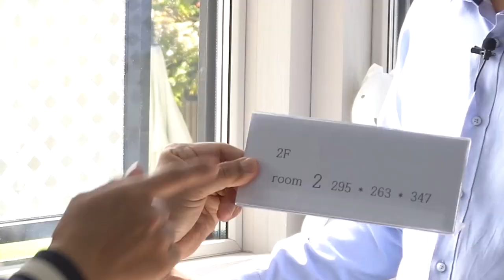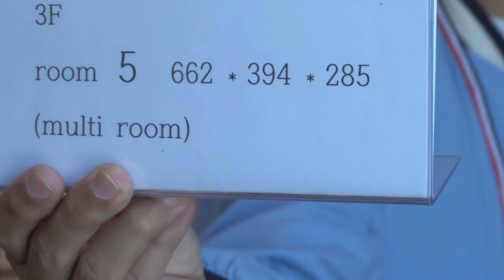판교 출퇴근이 편한 타운하우스? 햇살소리마을 타운하우스 방문기 [살집채널/박미미] feat.곧내집 송PD